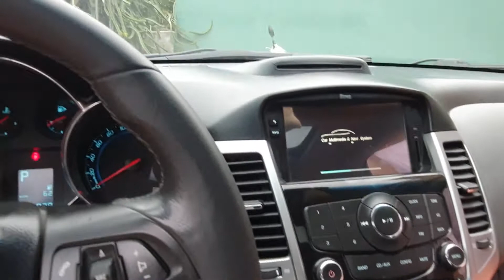CDX nhập khẩu Hàn quốc sx 2010 ,AT giá rẻ chỉ hơn 200 tr alo em 0354 152 888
😀😀😀😀 Xe em cam kết tình trạng của xe đúng như video mô tả sai em cho xe bà con mang về không lấy tiền luôn nhé.
😀😀😀😀 Xe là tư nhân sử dụng không taxi dịch vụ nen chất lượng của xe còn rất tốt ,máy móc khỏe,côn số ngọt như mía đường ,điều hòa rét sun chim,gầm bệ chất ,xe không đâm đụng ,không ngập nước.
😀😀😀😀 Bên em có hỗ trợ mua bán vận chuyển toàn quốc ,ship toàn quốc mọi người xem video ưng xe liên hệ em cọc cho em 30 triệu em sẽ vận chuyển xe cho mọi người (phí vận chuyển là 5 triệu).
😀😀😀😀 bên em cách tp hải dương 40 km nên không bi ảnh hưởng dịch bệnh nên bà con xuống xem xe mái thoải đường xá vẫn lưu thông bình thường.
😀😀😀Hotline :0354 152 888.(thế anh 18+ chưa  co người yêu nhé).